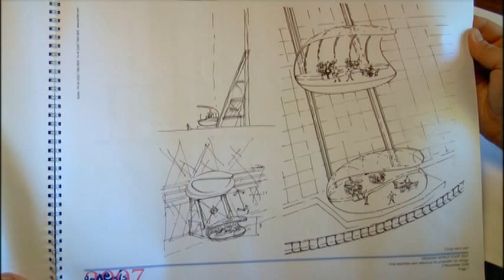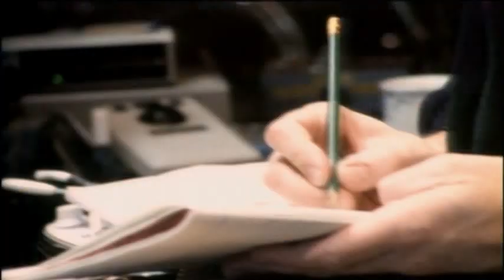Tony Banks - Come Rain or Shine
This is a compilation of all of Tony's funny segments and interview bits from the Genesis documentary 'Come Rain or Shine'!! There are some pretty funny bits in here which I hope you all enjoy as much as me.